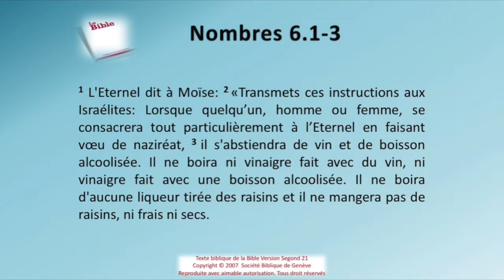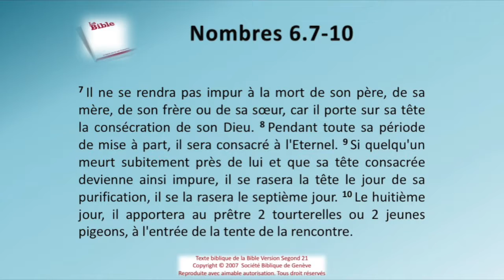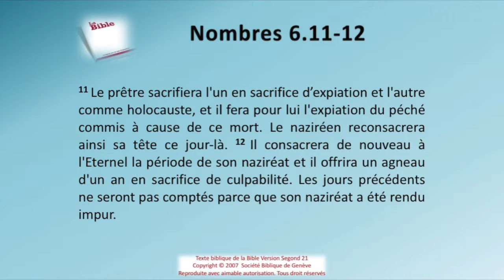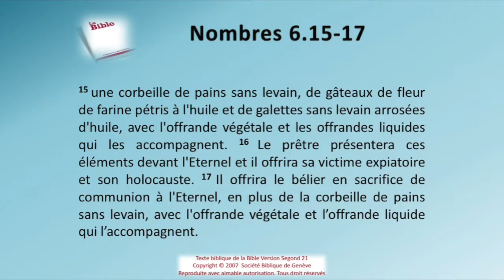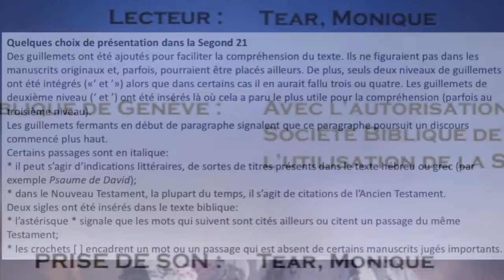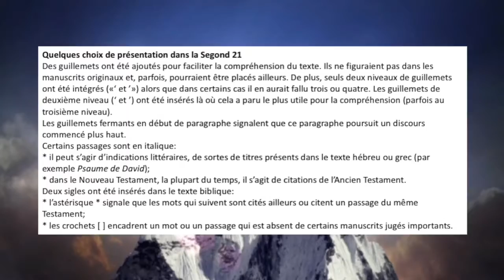04 Le livre des Nombres Chap 06 Sg21 Texte déroulant et l'audio vidéo évangile Bible La Parole